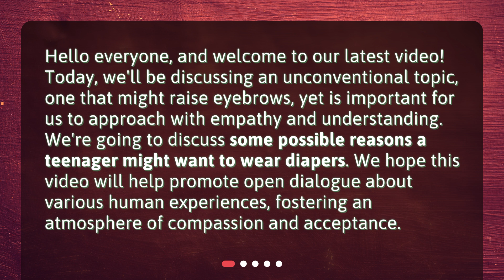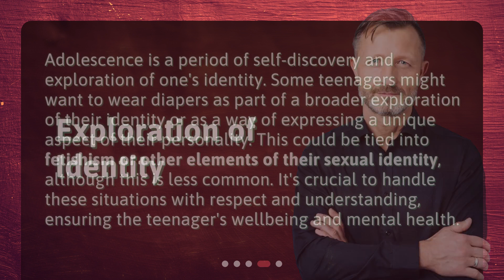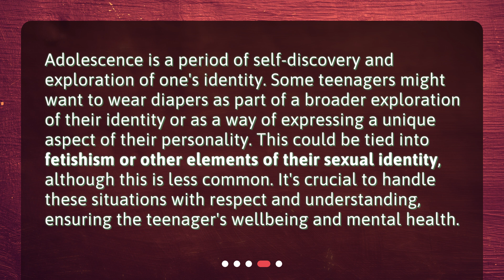Understanding Teenagers Wearing Diapers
What are some possible reasons for a teenager to want to wear diapers? • Explore the reasons why teenagers may choose to wear diapers in this thought-provoking video. From medical conditions to psychological factors and identity exploration, we delve into the complexities behind this unconventional choice. Join us in fostering empathy and understanding as we discuss this important topic.

00:00 • Understanding Teenagers Wearing Diapers
00:30 • Medical Reasons
01:04 • Psychological Factors
01:44 • Exploration of Identity